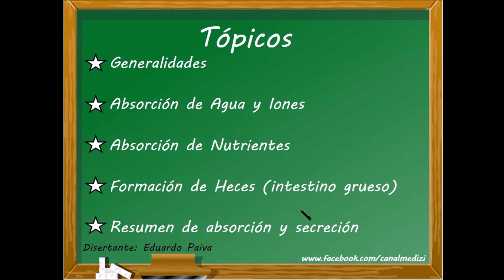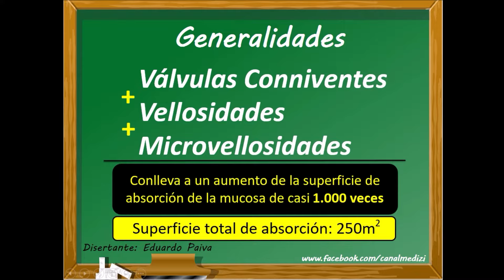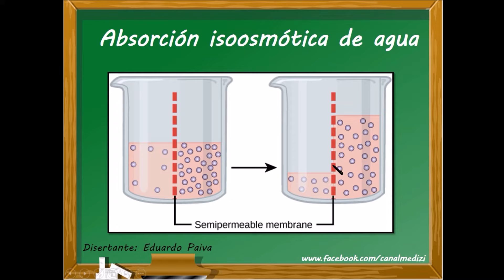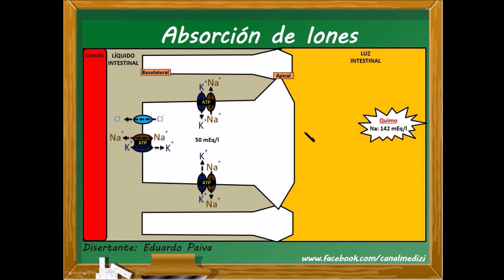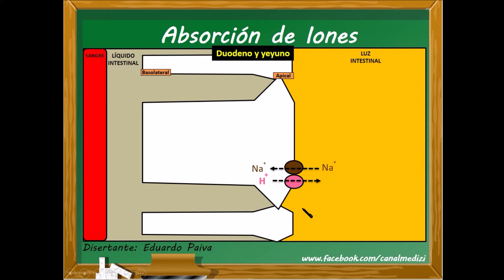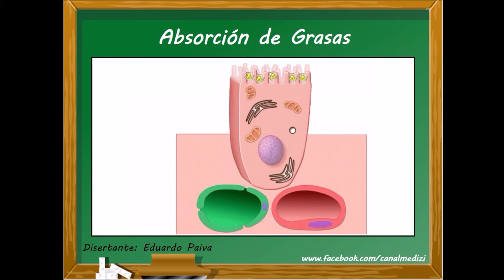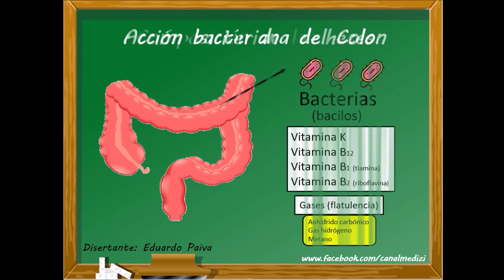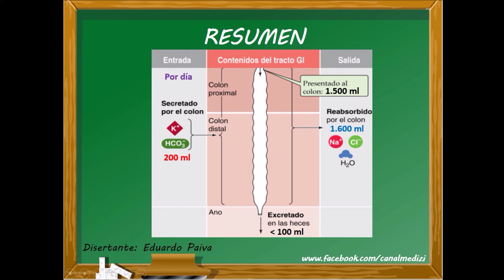Clase 54 Fisiología Gastrointestinal - Absorción en el tubo digestivo (IG:@doctor.paiva)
▒▒▒▐ ADQUIERE LAS DIAPOSITIVAS▐ ▒▒▒
▒▒▒▐ CLASES PARTICULARES▐ ▒▒▒
▒▒▒▐ CONTRATOS▐ ▒▒▒
▒▒▒▐ MIS ADMINISTRADORES▐ ▒▒▒
(Absorción en el tubo digestivo)

En esta clase hablaremos de:
-Principios básicos de la absorción (valvulas conniventes, vellosidades, microvellosidades)
-Absorción de agua y iones (Na,Cl,K,HCO3)
-Absorción de nutrientes
-Formación de heces en el Intestino grueso
-Resumen de la secreción y absorción gastrointestinal